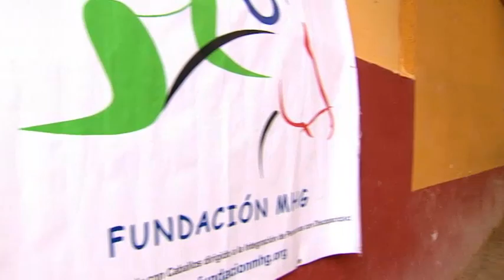Centro hípico La Cabezuela: Doma clásica, pupilaje y equitación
Se dedican a la doma clásica, pupilaje y a las clases de equitación. Sus caballos participan en numerosos espectáculos y anuncios de televisión.